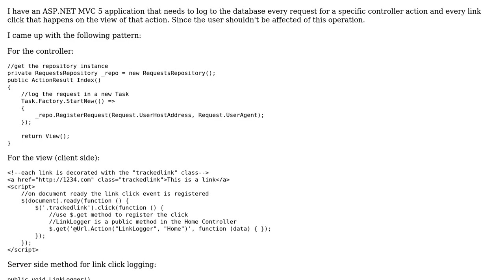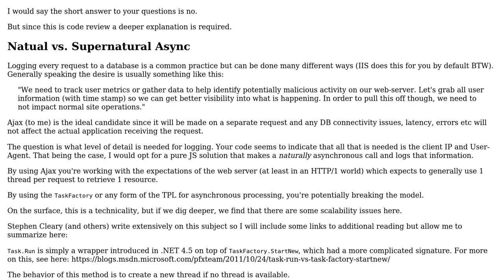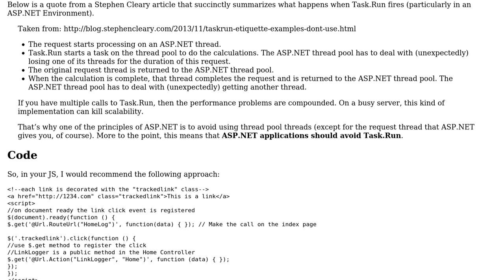Code Review: Logging requests on a separate thread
With thanks & praise to God, and with thanks to the many people who have made this project possible! | Content (except music & images) licensed under CC BY-SA | Music | Images & others | With thanks to user Yoav user xDaevax user Jamal and the Stack Exchange Network Trademarks are property of their respective owners. You are responsible for your own actions.